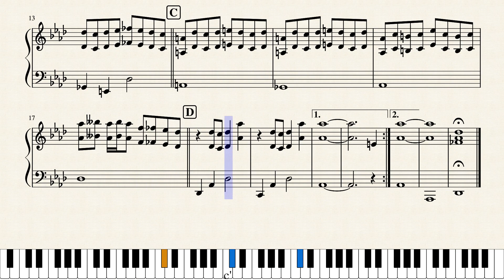Cackletta's Theme by Yoko ShimomuraArranged by Nate Alberda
Due to request, here is the updated version with corrected notes.

 "Cackletta's Theme" from Mario and Luigi: Superstar Saga. This probably the one theme from a videogame villain that I know by heart (besides Skull Kid's). Cackletta is my favorite villain in the Mario and Luigi series because she was the first that I fought as both Mario brothers. I hope you will enjoy this arrangement for a solo piano.